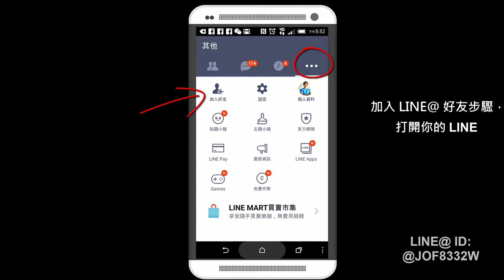[網路行銷] 影片行銷超好用的翻拍架20150324